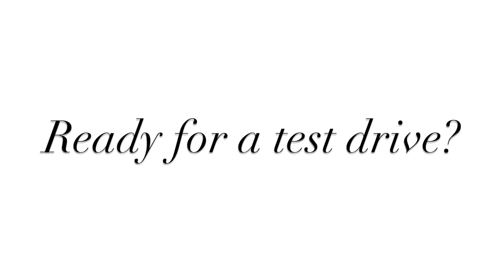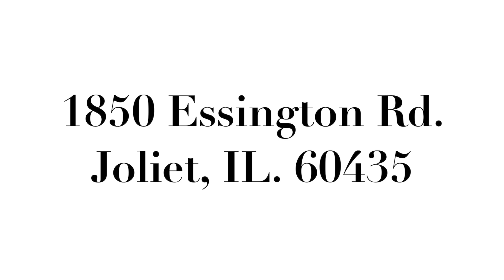2006 Chevrolet Corvette